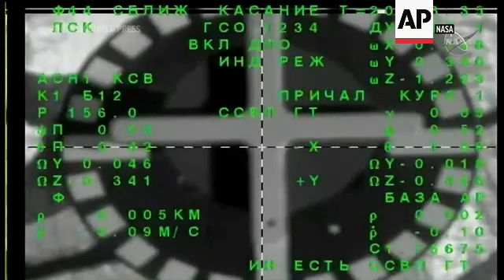US-Russian crew joins ISS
RESTRICTION SUMMARY: MUST CREDIT NASA
++LOGO ON SCREEN FROM SOURCE++
++COMMENTARY FROM SOURCE++
NASA - MUST CREDIT NASA
International Space Station - 21 September 2022
1. International Space Station
2. View of docking port from Soyuz
ANNOTATION: A U.S.-Russian crew joined the International Space Station Wednesday after a successful launch aboard a Russian Soyuz spacecraft.
3. Mission control
4. Docking
ANNOTATION: The Soyuz capsule rocketed into orbit from Kazakhstan and, just three hours later, pulled up at the space station.
5. Hatch opening
ANNOTATION: American Frank Rubio checked in for a six-month stay along with Russians Sergey Prokopyev and Dmitri Petelin.
6. Mission control
ANNOTATION: The new arrivals will replace astronauts living at the ISS since early spring.
STORYLINE:
The International Space Station welcomed three new residents Wednesday following a smooth Russian launch.
The Soyuz capsule rocketed into orbit from Kazakhstan and, just three hours later, pulled up at the space station. American Frank Rubio checked in for a six-month stay along with Russians Sergey Prokopyev and Dmitri Petelin.
Rubio, a doctor and former Army parachutist from Miami, rode up on the Soyuz under a new crew swap agreement between the two countries. The agreement was finalized in July despite tensions over Moscow's war in Ukraine, a sign of continuing Russia-U.S. cooperation in space.
Under this cash-free barter, Russian cosmonaut Anna Kikina will fly SpaceX to the space station from Florida in less than two weeks. NASA and the Russian Space Agency want to keep exchanging seats like this to ensure a constant U.S. and Russian presence at the space station.
NASA astronauts routinely launched on Russian Soyuz rockets _ for tens of millions of dollars apiece _ until SpaceX started flying station crews from NASA's Kennedy Space Center in 2020. A Russian last launched from Florida 20 years ago.
SpaceX aims to launch Kikina along with one Japanese and two Americans as early as Oct. 3.
The new arrivals will replace astronauts living up there since early spring; the crew size eventually will settle back to seven.